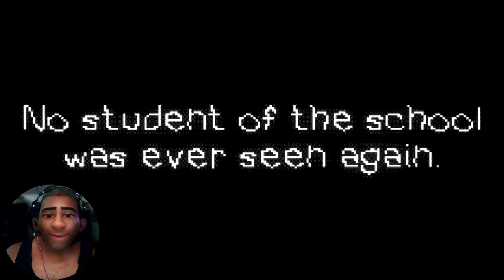After School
"After school, everyone suddenly disappeared and you were the only one that was inside the building... You thought..."